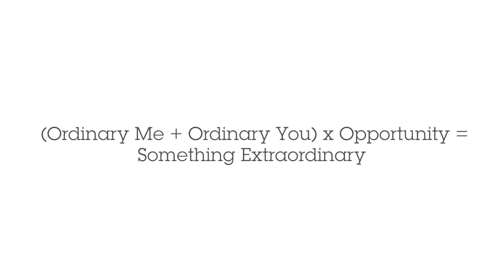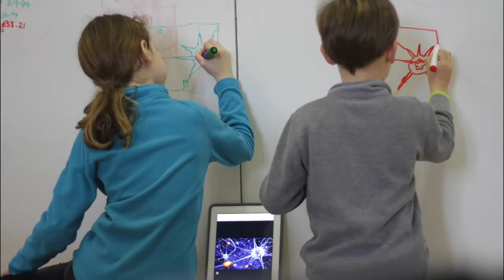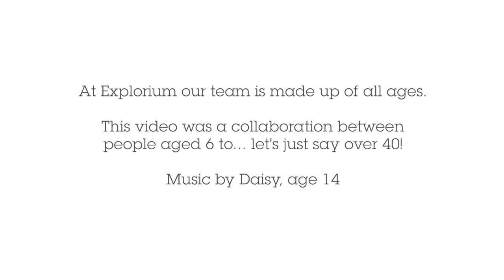VOOM 2016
Explorium is a game changer for the educational landscape offering a unique supplementary education model. Help get them to VOOM2016.